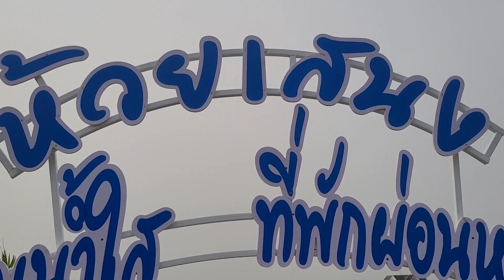พาเขี้ยวเพชรเที่ยวห้วยเสนงวันสงกรานต์ยามเช้า13เมย66🏖🛟🪣🔫🚙🐈‍⬛🐾